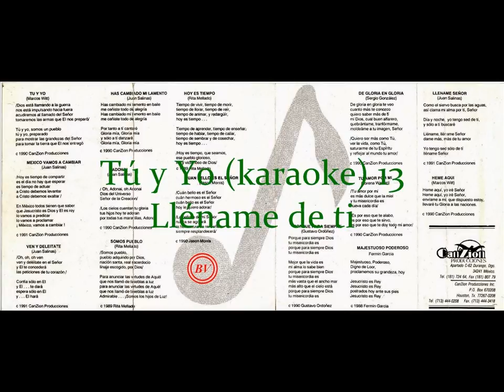Marcos Witt Tú y Yo (pistas karaoke) 13 Lléname de ti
Pistas Karaoke de la producción Tú y Yo en vivo Alabanza y Adoración (AA) 1991.